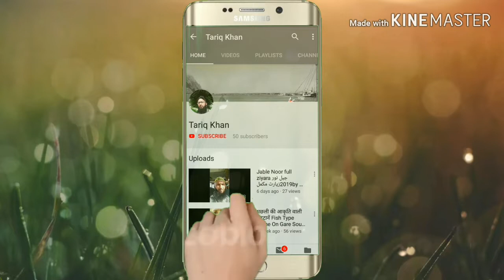Rozah Kya Hai by Mohammad Tariq Khan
روزہ کیا ہے روزہ کسے کہتے ہیں
Rozah kya hai rozah kise kahte hain
New bayan Ramdan sharif 2019
Voice Mohammad Tariq Khan
Channel by Tariq Khan
Nazim Raza Official